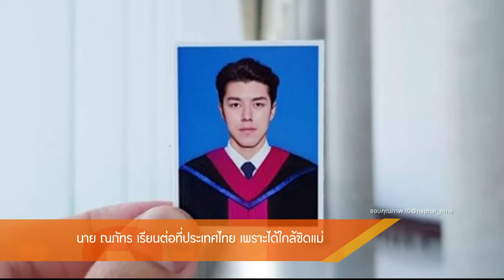Room Service News 200261 : นาย ณภัทร เรียนต่อที่ประเทศไทย เพราะได้ใกล้ชิดแม่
นาย ณภัทร วางแผนเรียนต่อปริญญาโท จากเดิมที่ต่างประเทศ ตอนนี้เปลี่ยนใจ เลือกเรียนที่ประเทศไทย สาเหตุหลักเพราะได้อยู่ใกล้ชิดคุณแม่